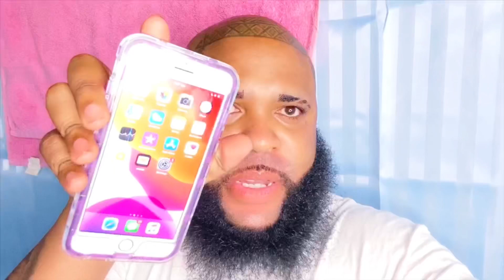Sneaking out the house 4:27am in the morning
Social media 💻

have any ideas 🤔 on what we should do next message us person will get shout 📢 out